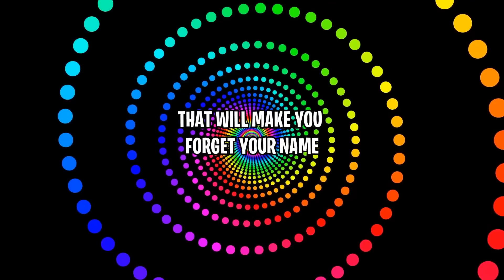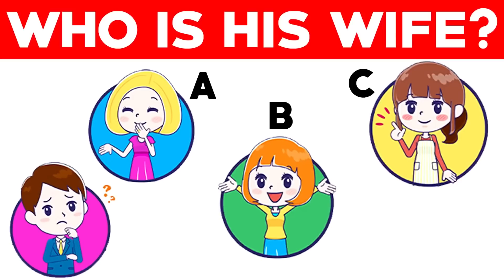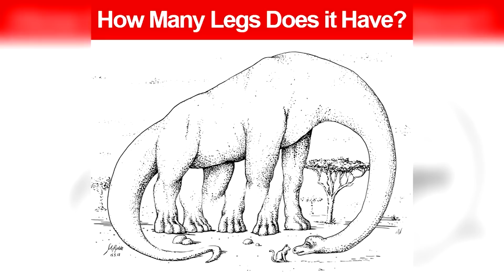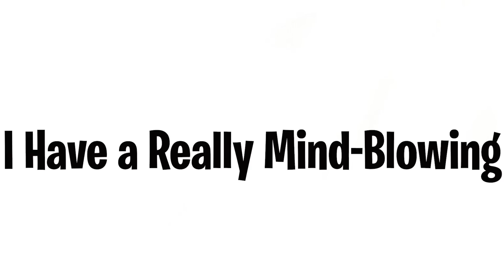I will Make You Forget Your Name In 15 Seconds!! 😱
I Will Show You The Easiest Optical Illusion, Mixed With Hard Challenges. Can You Solve The Hardest Mind-Tricks, Or Do You Need More Time!